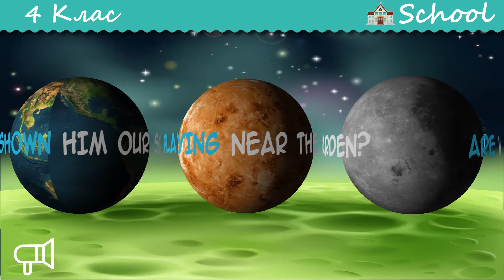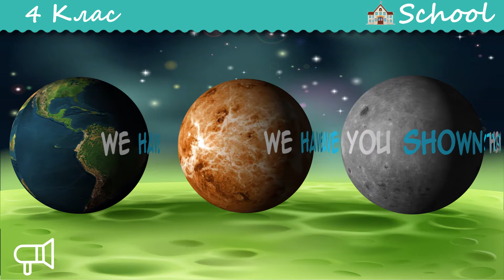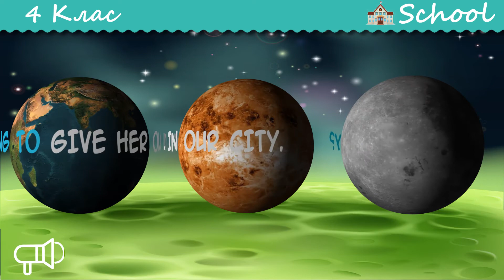mf School 4 class